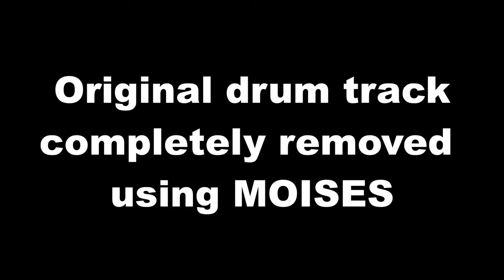Don't You (Forget About Me) by Simple Minds | Drum Cover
Isolated drum track courtesy of @MoisesAI

DRUM GEAR!

VOICE GEAR!